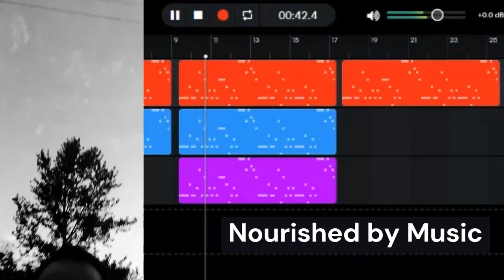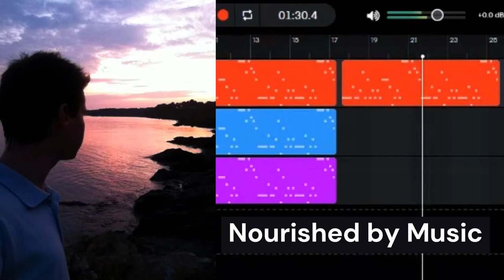Musique Trailer Libre De Droit Gratuite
Musique trailer libre de droit gratuite et sans copyright par nourished by music. Vous pouvez utiliser ma musique cinématique libre de droit gratuite pour trailer et vidéos YouTube de 2 minutes. Les crédits de ma musique trailer sont ci-dessous.

You can use my cinematic trailer music no copyright for your videos.

Produit le 10 juillet 2022 / Made on 10 July 2022

Genres : cinématique, ambiance, musique de fond